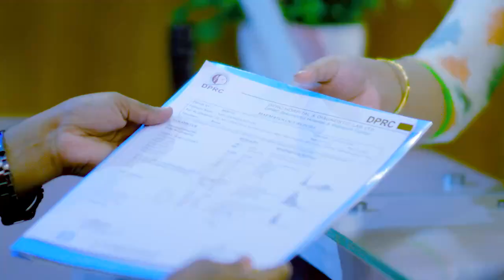পা এবং পায়ের গোড়ালি ব্যথা ভাল হল | Knee to Ankle pain Treatment In Bangladesh | Rehabilitation